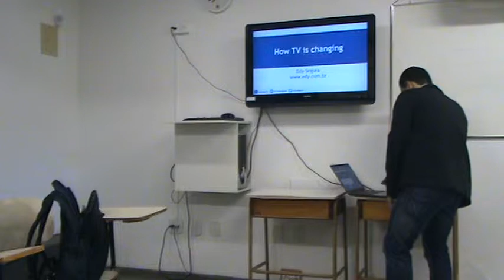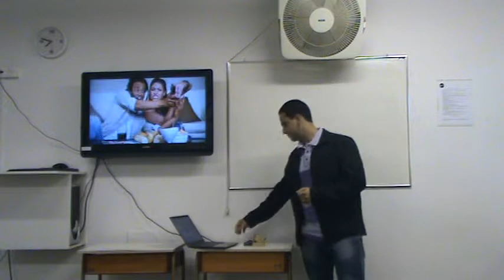Edy's Presentation about OTT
A simple presentation about OTT